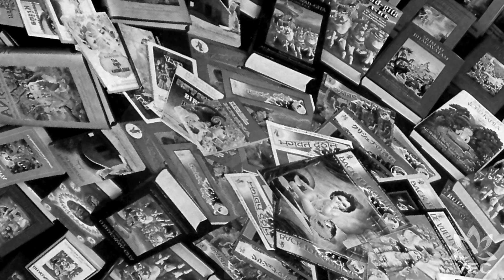Srila Prabhupada Vyasa-puja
Srila Prabhupada came to this world to give it a chance not to drown in the waves of Kali-yuga. He filled our hearts with the light of hope. He was a true example of love and service and loyalty.

Шрила Прабхупада пришел в этот мир, чтобы дать ему шанс не утонуть в волнах Кали-юги.  Он  наполнил наши сердца светом надежды. Он показал настоящий пример любви и служения и преданности.

Поддержать проект вы можете здесь: карта СБ 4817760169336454 (Олеся Владимировна)